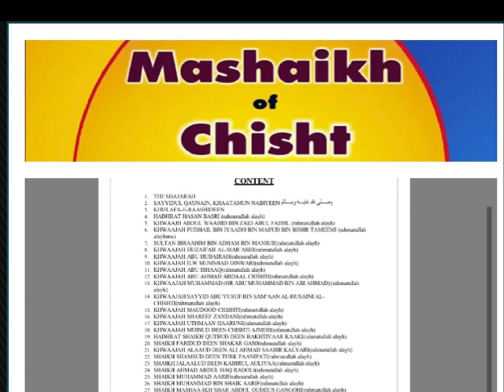پابندی سنت اور نوافل میں